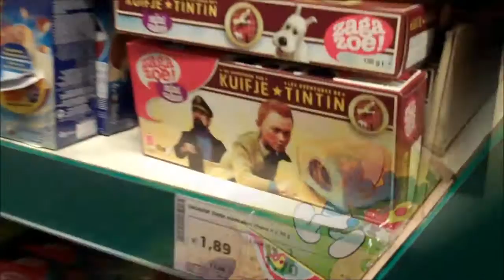Zizi Coin Coin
jus